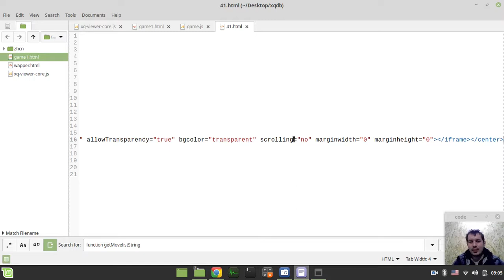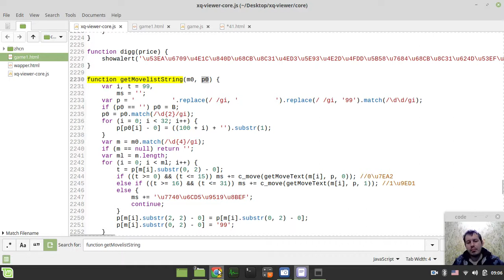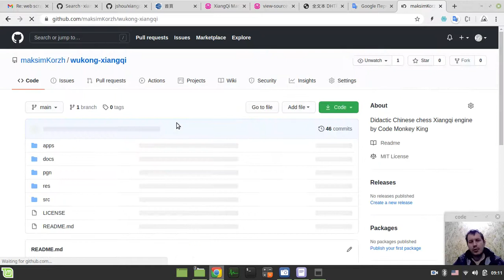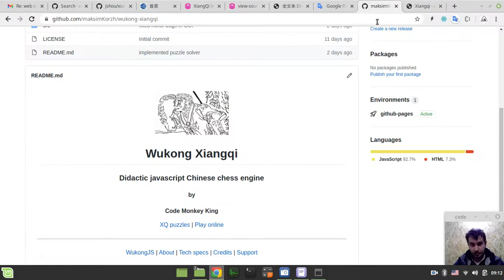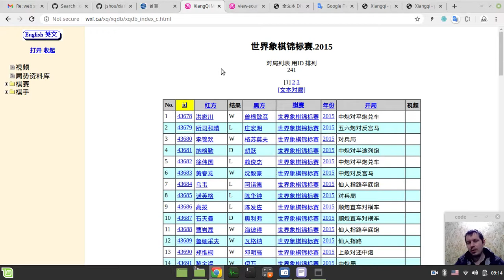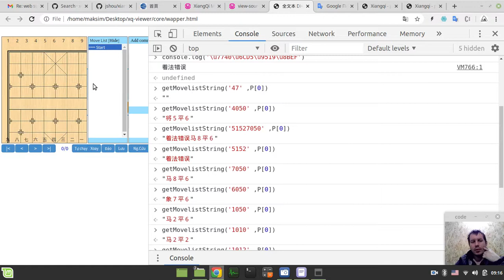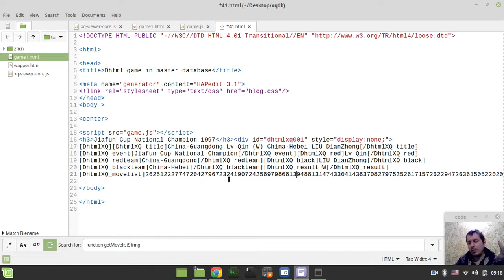象棋遊戲下載 (43878 games) | Decoding moves from 40K + games of xiangqi database I've scraped from wxf.ca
Hey what's up guys, Code Monkey King's here. In this video I'll demonstrate the technique I've revealed in order to decode moves
I've already scraped the games and now working on bulk decoding the moves so eventually it would be available in a human readable format.
Later I'm planning to create an adapter to convert traditional notation into UCI format to feed into my engine for viewing and FEN extraction.